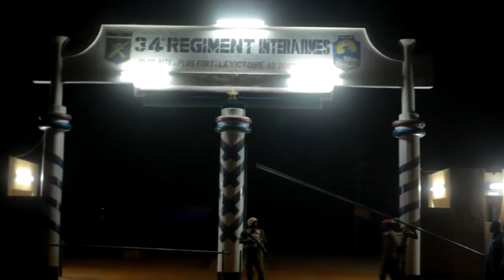IAM IMMERSION FADA 2017